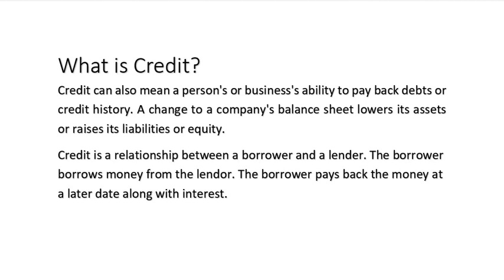What is Credit ? | economics lecture